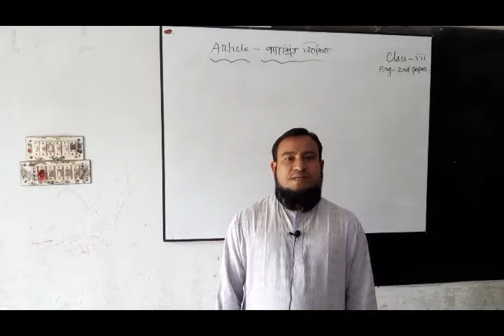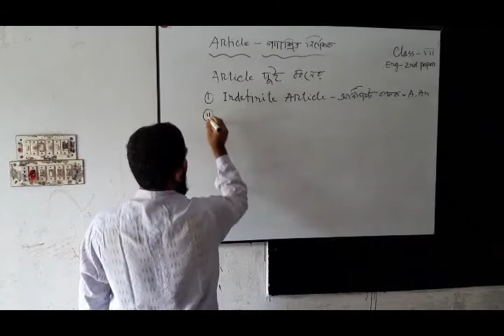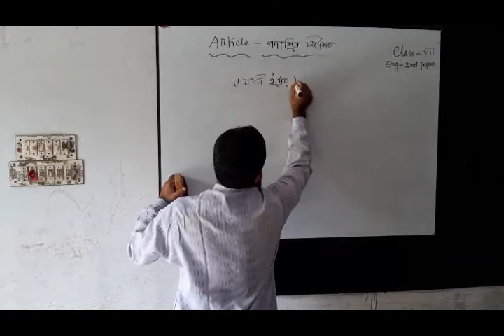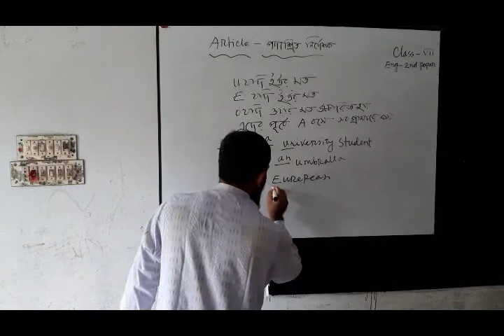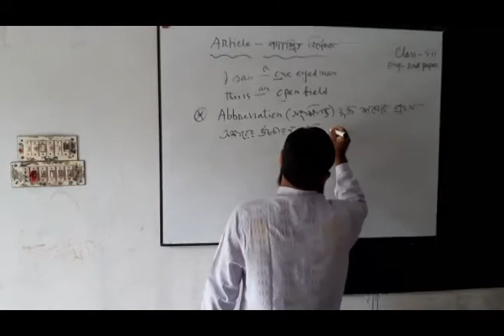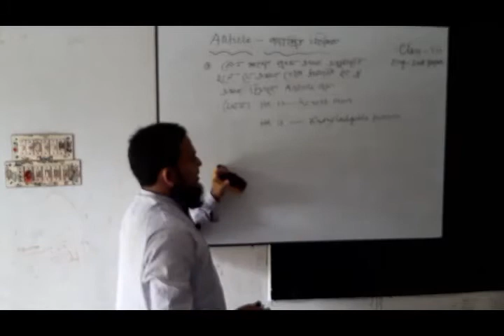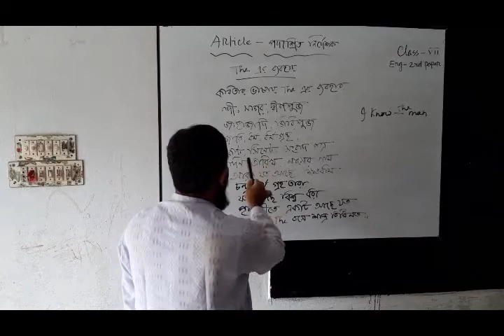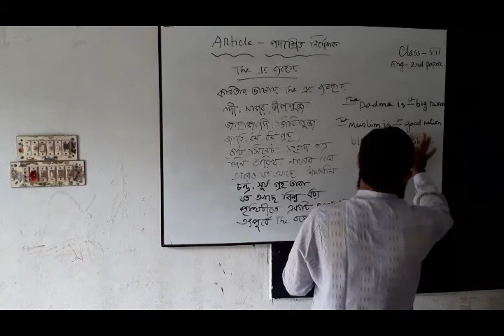Articles _Class_7